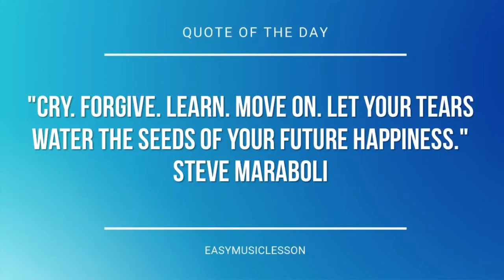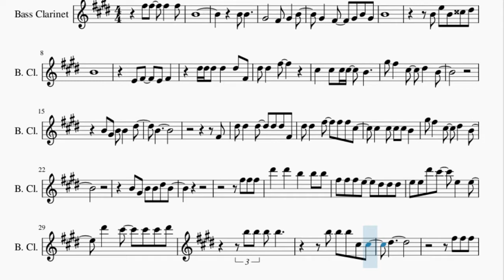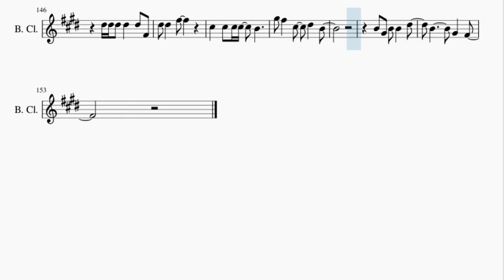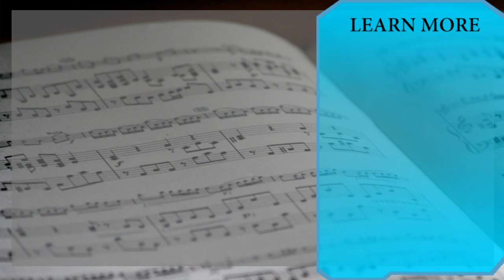Bass Clarinet Sheet Music: How to play What's Up by 4 Non Blondes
Here is a sheet music/tab video on the song What's Up by 4 Non Blondes on the bass clarinet. A bass clarinet sheet music arrangement which is transposed to notes that are easily played by bass clarinet, for the song What's Up by 4 Non Blondes.

EasyMusicLesson teaches you to play the your favorite instrument, through well-arranged sheet music so that you too can learn how to play What's Up by 4 Non Blondes on the bass clarinet as fast as you can. A bass clarinet sheet music with backing tracks to help your play the song better.

Chords of Bass Clarinet arrangement:
A Maj   B Min   D Maj   A Maj   A Maj   B Min   D Maj   A Maj
A Maj   B Min

Melody notes of Bass Clarinet:
Gb5 Gb5   Gb5   Gb5 B4
B4 B4
Ab4       Gb4 Ab4   B4
Ab4   Gb4   Ab4 B4 Ab4
B4
B4 E5 B4 D5 Eb5
B4
E4 Gb4   E4 Gb4
Eb5 Eb5 Eb5 Eb5   Eb5 Gb4
Eb5 Eb5   Gb5
Db5   Db5 Db5 Db5   B4
Ab5 Gb5   Db5   Eb5   B4
B4 Ab4 B4 B4   Eb5
B4
Gb4
Eb5 Eb5   Gb5   Gb5 Gb5 Db5
B4 Ab4 B4 B4 Eb5 B4
Gb5 Gb5 Gb5
Eb6   Eb6   B5   B5 B5
Gb5 Gb5 Gb5 E5   Eb5 Eb5 Eb5
E5 E5 Eb6 Db6   E5   E5
Eb6   Db6   Db6 Db6 Eb6
B5 B5 B5 B5
B5 B5 B5 Db5 Db5
Eb5
Gb5 Gb5 Gb5
Eb6   Eb6 Eb6 B5 B5 B5 B5
Gb5 Gb5   E5   Eb5 Eb5
E5 E5 Eb6 Db6   E5 E5 Eb6
Eb6   B5   Ab5 B5
B5 Ab5 Ab5 B5 Ab5 B5 B5
Db6   Db6 Eb6   B5
Gb5 Ab5   Gb5
Eb6       B5
Gb5     E5 Eb5
Eb6       B5
E5       Db6 Eb6 B5
Gb5 Ab5   Gb5
Eb6       B5
Gb5     E5 Eb5
Eb6       B5
Gb5
B5
Ab4     Gb5   E5
Eb5   Db5 B4
Ab4     Gb5   E5
Eb5   B4
Gb5
B5   Db6 B5
Ab4     Gb5   E5
Eb5   Db5 B4
Ab4     Gb5   E5
Eb5   B4
Gb5 Gb5 Gb5
Eb6 Eb6   Gb6   Gb6 Gb6 Ab5
Gb5
Ab5
B5 B5   B5 B5   Eb6
B5
Gb5 Gb5 Gb5
Ab5
Gb6 Gb6 Eb6 Gb6   Gb6   E6
Eb6
Gb6   Gb6 Gb6   Eb6
B5 D6
Gb5 Gb5 Gb5
Eb5
Gb5 Gb5 Gb5
B5
Gb5 Ab5   Gb5
Eb6       B5
Gb5     E5 Eb5
Eb6       B5
Gb5 Ab5   Gb5
Eb6       B5
Gb5     E5 Eb5
Eb6       B5
B5
Gb5 Ab5   Gb5
Eb6       B5
Gb5     E5 Eb5
Eb6       B5
Gb5 Ab5   Gb5
Eb6       B5
Gb5     E5 Eb5
Eb6       B5     B5
Gb6 Gb6   Gb6   Db6 Eb6 B5
Gb5
B5
Ab4     Gb5   E5
Eb5   Db5 B4
Ab4     Gb5   E5
Eb5   B4
B4
Eb5 Eb5 Eb5 Eb5
Eb5 Gb4 Eb5 Eb5   Gb5
Db5   Db5
Db5 Db5   B4       Ab5
Gb5   Db5   Eb5   B4
B4 Ab4 B4 B4
Eb5   B4
Ab4   Gb4